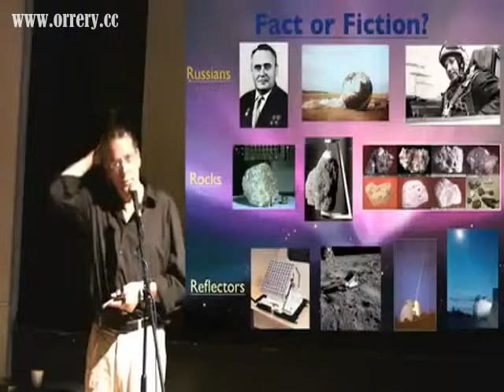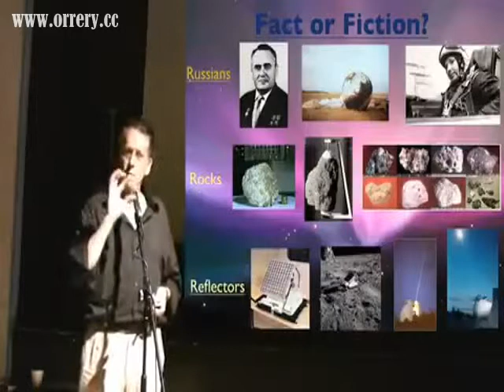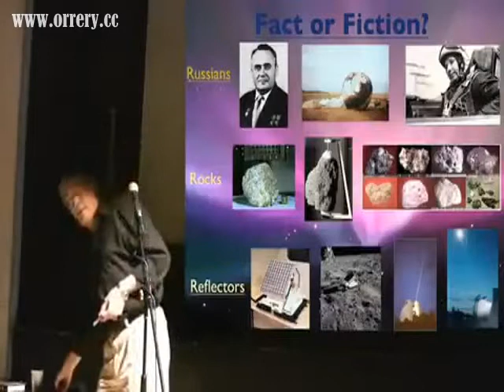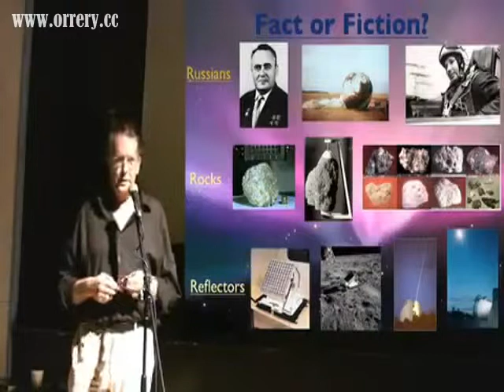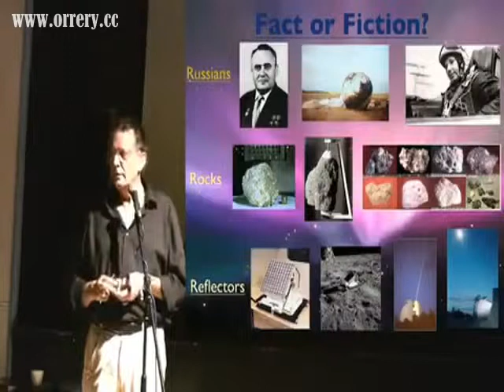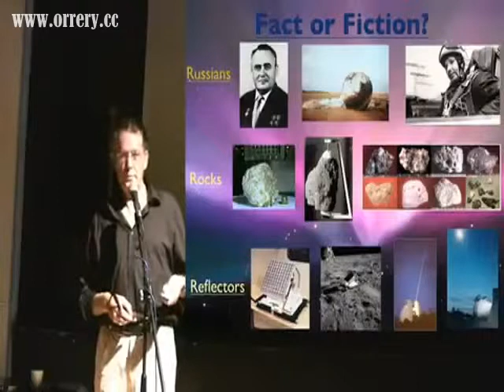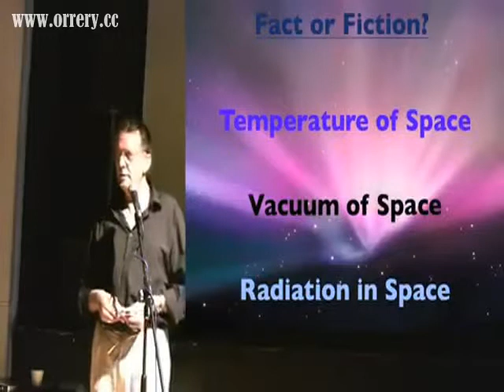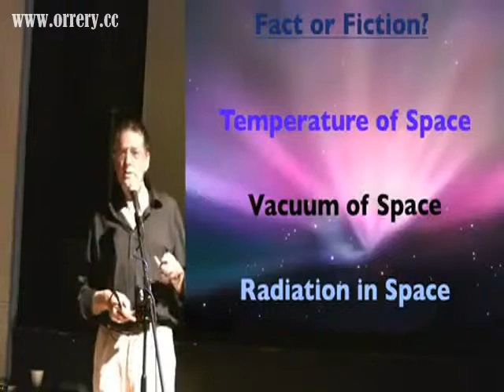The Moon Landings Fact or Fiction 8of12.,good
A lecture by Marcus Allen on the case for a moon landing hoax